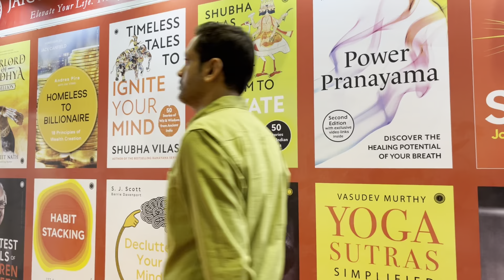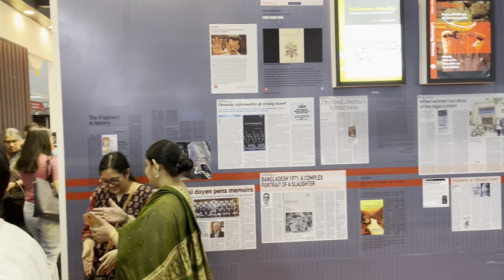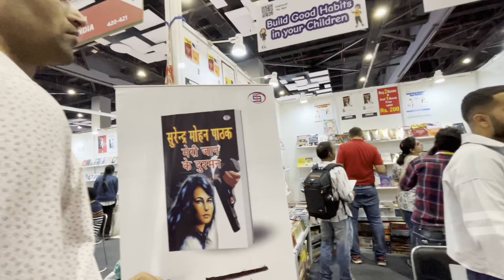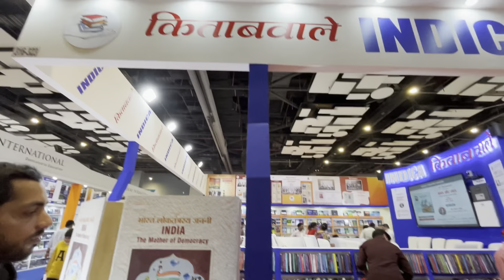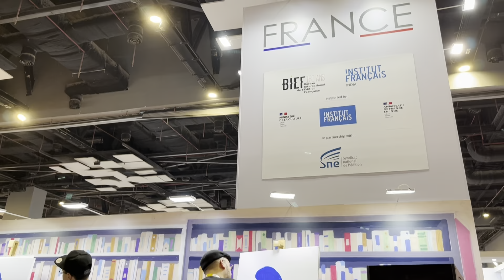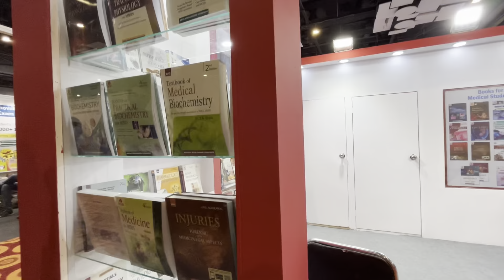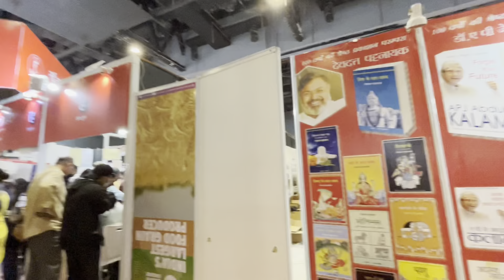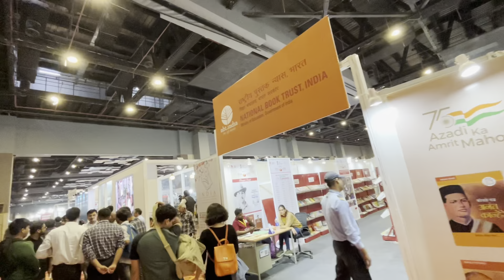Part-2 National Book Fair,2023 at Pragati Madian New Delhi.Full details of Fair Date 25 Feb to 5 Mar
This video is second part of national book fair ,2023 organised at Pragati maidan New Delhi. In This video you watch full details of inside view of book stall installed inside. go, watch and enjoy.
after the end of video you are also watching Theater program with song "Ye Waqt Ki Awaj Hai Milke Chlo".

The World Book Fair-2023 is back after a long gap of 3 years due to Covid. This is happening at Pragati Maidan, New Delhi. The New Delhi World Book Fair on the first day. In this video, we share the details related to the same, like the way to reach the book fair, the price of the tickets, the timings and dates of the events.

Glad tidings for all the book lovers out there, for it's time to make space for new books on your bookshelves!